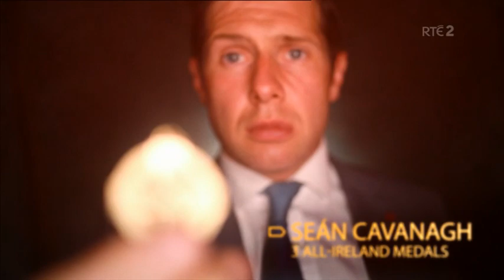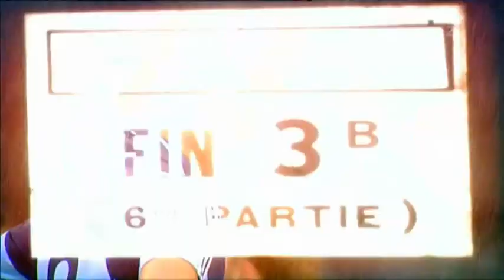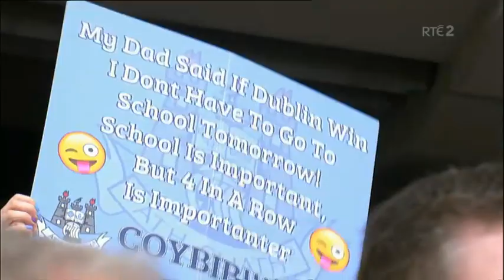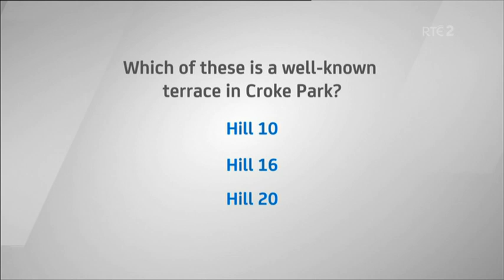2018 Final Dublin v Tyrone 1